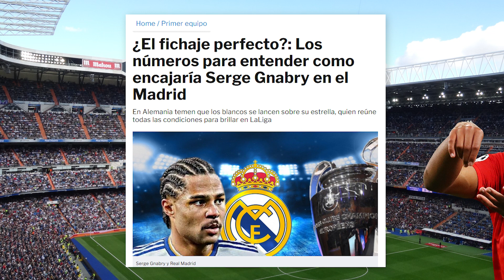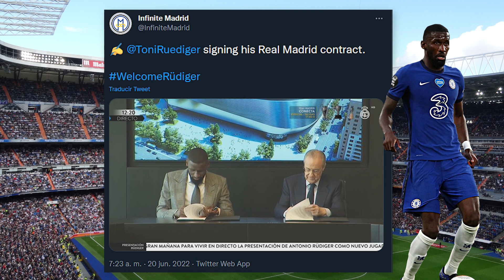RÜDIGER OFFICIAL PRESENTATION | GNABRY HEATING UP! | R.JESUS FUTURE